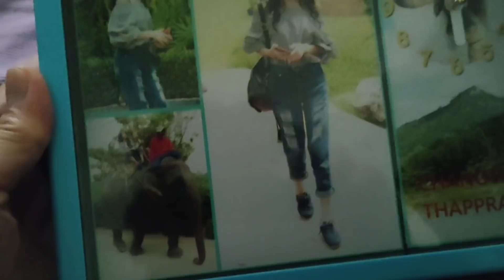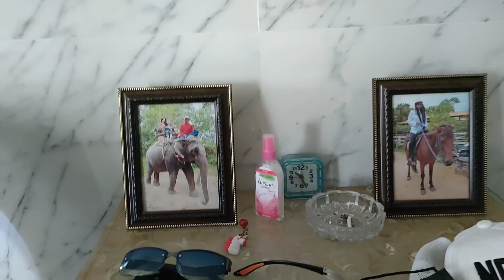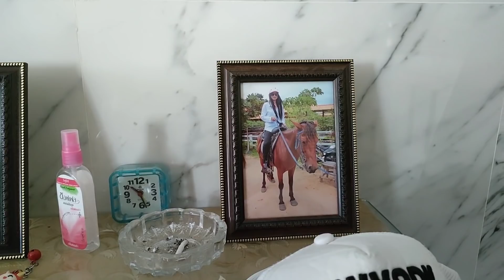不思議な現象多発マオちゃんに取り憑いてる霊@pattayaanikichannel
マオちゃんのまわりに起こる数々の不思議な現象
まだ白髪の老婆が取り憑いてるのか

マーキングするタイガールあるある